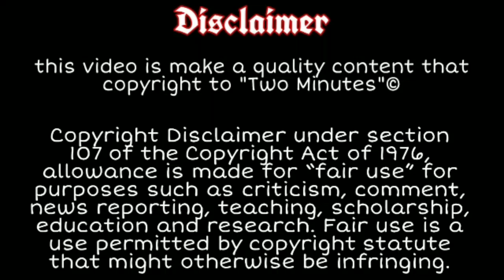FC Goa - All Confirmed Transfer News | Season 7 FC Goa Transfer News | Indian Super League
ᴄᴏɴᴛᴇɴᴛ ᴅɪsᴄʟᴀɪᴍᴇʀ

Hi friends,
           Welcome to Two Minutes YouTube channel This Channel provide an Quality and Great Video Everyday And in This Channel Gives an Chennaiyin FC , Indian Super League and Football Content in Tamil for first time So Please Subscribe to reach out an 1000 Subscriber's and 4000 Watch Hour

Plz do follow more fast update